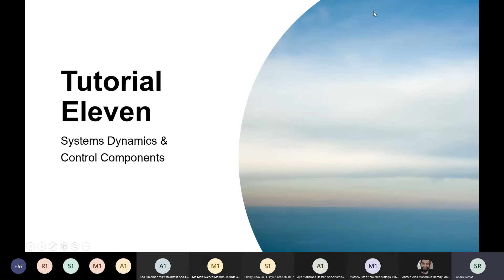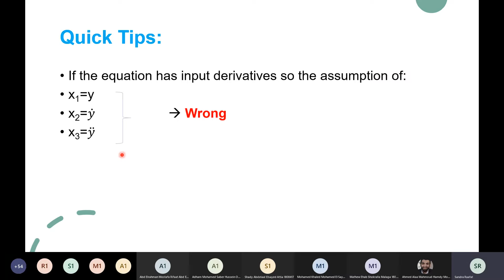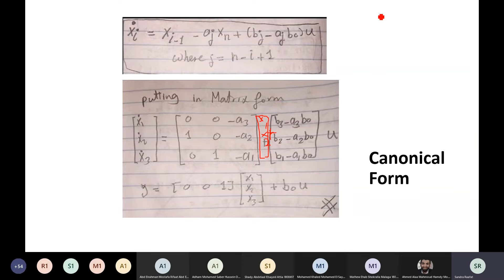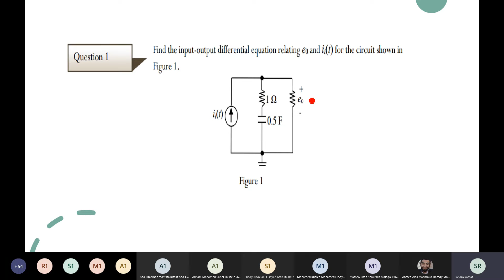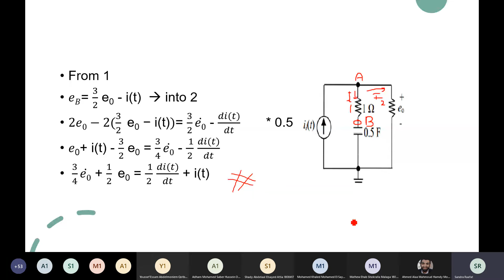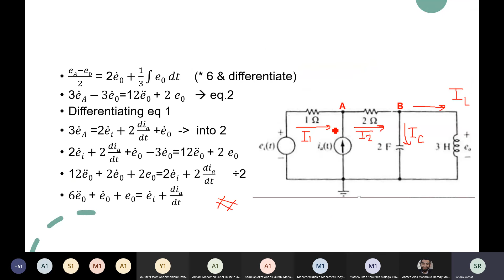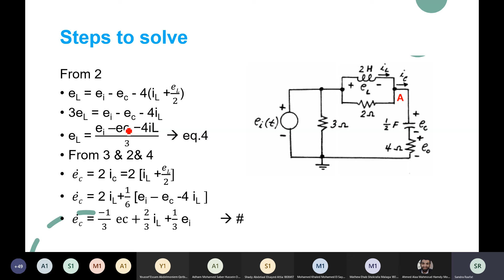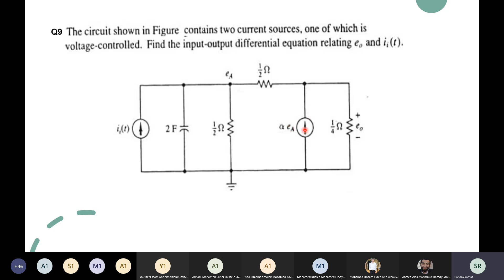Tut 11 | Eng Sandra